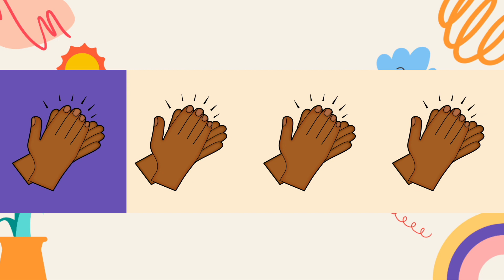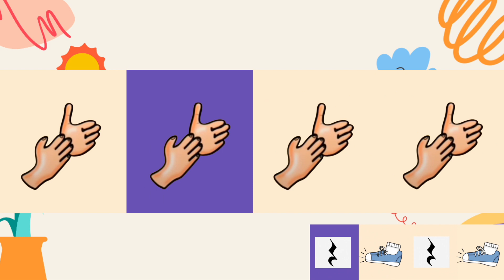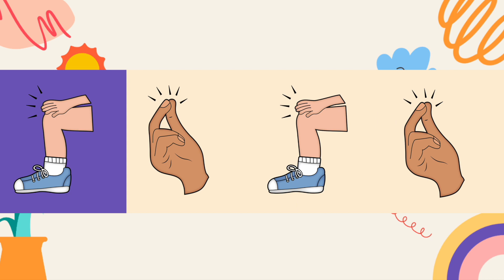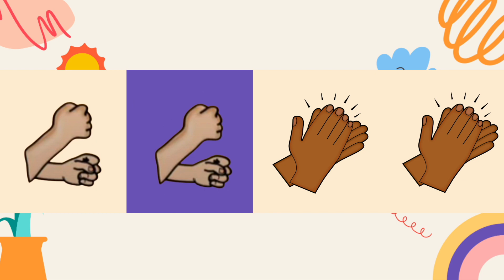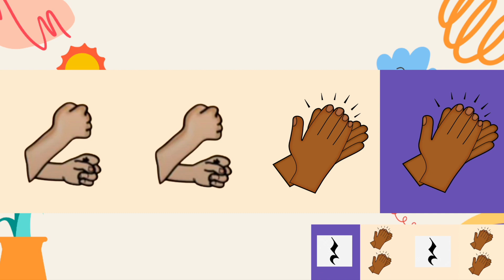Uptown Funk Level 2